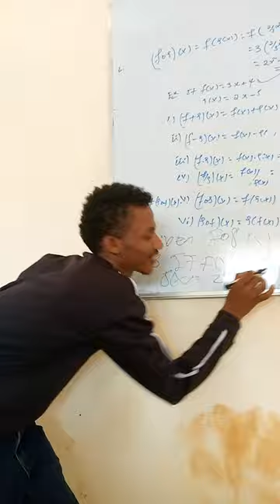January 21, 2023